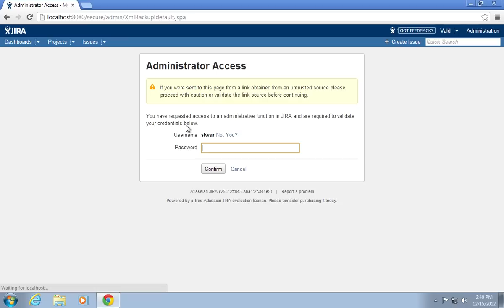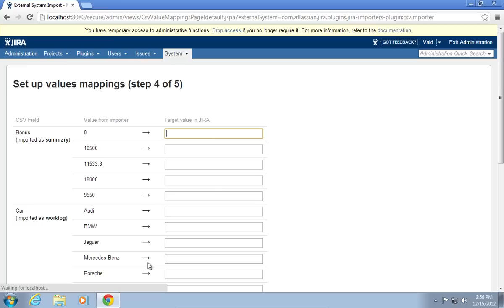How to import data from Excel 2007 to JIRA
Learn how to import data from excel to JIRA

In this video tutorial we will show you how to import data from excel to JIRA.

In order to import data from excel to JIRA, open your excel document. Go to Excel options and in "save as" menu choose "Other formats".

Save your document as CSV (Comma delimited) format. When you see the warning, click "ok". In the following window press "yes". Then, quit excel. Go to the Windows "Start" menu and open JIRA application.

Log in with your username and password. Go to "Administration, click on "System" and choose "Import&Export".

Confirm your administrator access with a password. In the following window choose "External System Import".

In the next window below "Import projects and issues from Comma Separated Values (CSV) file into JIRA" click "Import". In the next window click "choose file".

Select your CSV file, and then click "Next". In the following step choose "Defined in CSV" and click "next".

In step 3 check "Import" and "Map field value". Then set "Summary", "Worklog" and "Status" in JIRA field. On step 4, click "Begin import".

Now you can see how many projects and issues were imported from excel to JIRA.